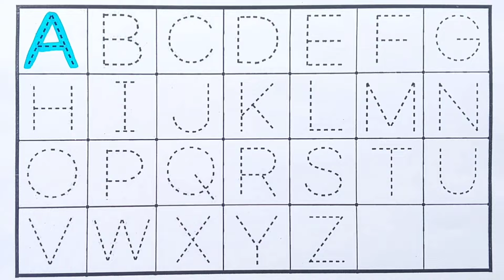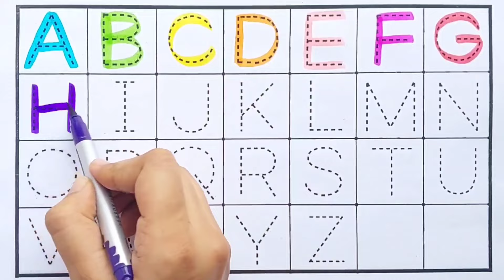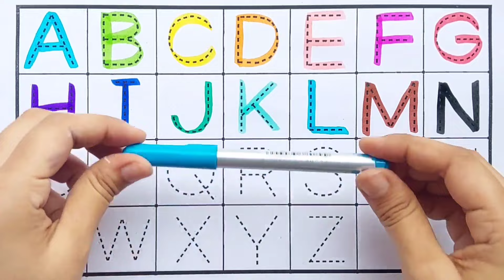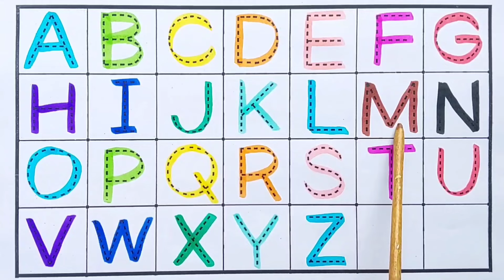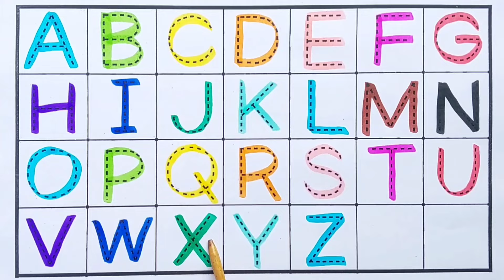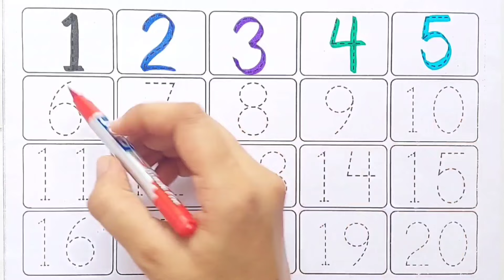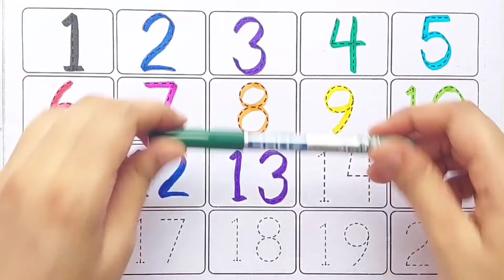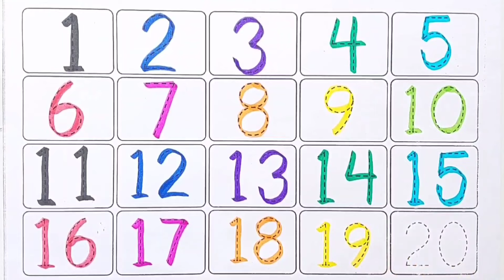Let's trace & write uppercase ABCD for preschool toddlers and kids | educational video, abcdefg,abc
Let's Learn ABCD and shapes drawing for preschool toddlers and kids | educational video, a for apple
 learn alphabet for kids and Toddlers. writing Capital Letter Alphabet and shapes drawing circle triangle Square pentagon hexagon cube heart oval rectangel star